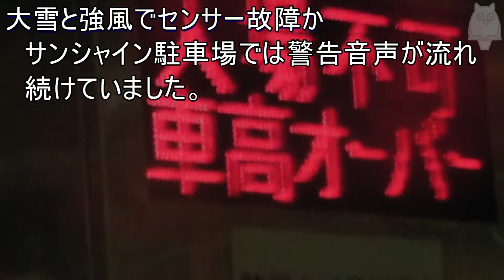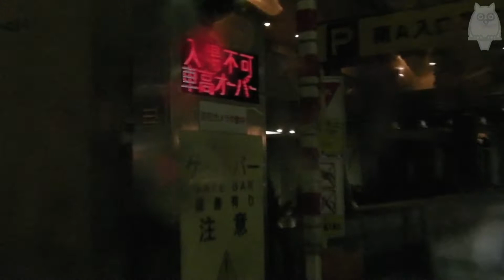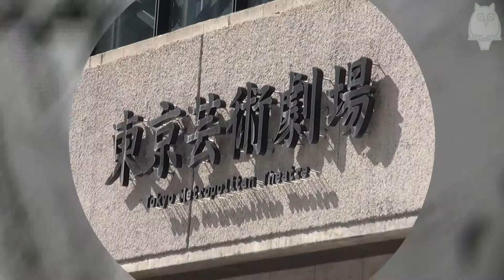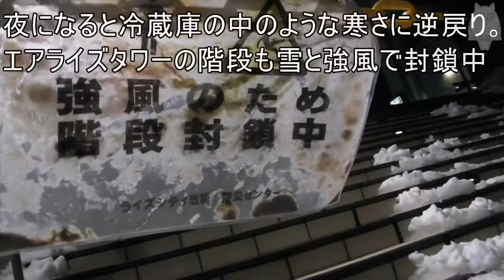豊島区池袋積雪27ｃｍ！大雪の記録‹Bigブクロニュース›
20年振りの大雪を観測した東京。池袋はその時どうなっていたのか？
後日も含めて映像に収めました。